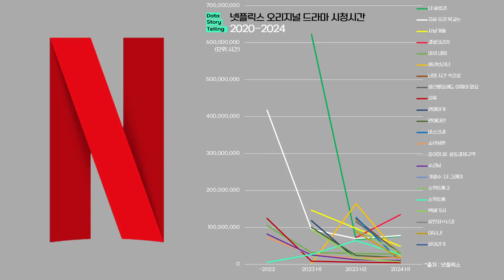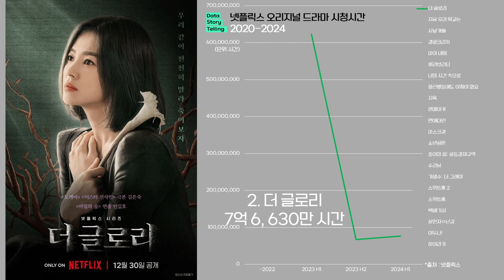0922 🎞넷플릭스 1억 시청시간을 돌파한 국내 드라마(오리지널 편) | 오징어게임,더글로리,지우학,사냥개들,경성크리처,마이네임,셀러브리티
🎞넷플릭스 1억 시청시간을 돌파한 국내 오리지널 드라마
1. 오징어 게임  23억 1,550만 시간 (제작비 294억원)
2. 더 글로리  7억 6,630만 시간
3. 지금 우리 학교는  6억 5,951만 시간 (제작비 240억원)
4. 사냥개들  2억 9,280만 시간 (제작비 200억원)
5. 경성크리처  2억 700만 시간 (제작비 700억원)
6. 마이 네임  1억 9,414만 시간 (제작비 132억원)
7. 셀러브리티  1억 8,900만 시간
8. 너의 시간 속으로  1억 5,130만 시간
9. 정신병동에도 아침이 와요  1억 4,710만 시간
10. 지옥  1억 4,285만 시간
11. 퀸메이커  1억 4,260만 시간
12. 연애대전  1억 4,220만 시간
13. 마스크걸  1억 3,520만 시간
14. 소년심판  1억 3,456만 시간
15. 종이의 집: 공동경제구역  1억 3,351만 시간 (제작비 400억원)
16. 수리남  1억 3,035만 시간 (제작비 350억원)
17. 기생수: 더 그레이  1억 2,680만 시간 (제작비 260억원)
18. 스위트홈 2억 4,850만 시간 (제작비 540억원)
19. 택배기사  1억 1,790만 시간 (제작비 250억원)
20. 살인자ㅇ난감  1억 550만 시간
21. 이두나!  1억 440만 시간
22. 하이라키  1억 340만 시간

*출처 : 넷플릭스 외 종합
*대상 : 넷플릭스 전세계 1억 시청시간을 돌파한 국내 오리지널 드라마
*단위 : 시청시간(H)
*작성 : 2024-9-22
*넷플릭스 누적 시청시간은 매주 공개하는 부문별 TOP10과 반기별로 공개하는 시청시간을 종합하여 적용하였습니다.